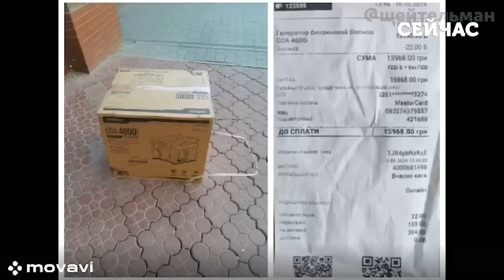💣ШЕЙТЕЛЬМАН: Усе! США дали ЗЕЛЕНЕ СВІТЛО. Вдарили по 5 ОБЛАСТЯХ РФ. Перелом під ХАРКОВОМ@sheitelman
США зняли заборону на використання озброєння на території РФ? Яке послання українській владі передав Ентоні Блінкен? Сили оборони України атакували 5 областей Росії?
Що відбувається на Харківському напрямку фронту? Про це і не тільки у своєму авторському блозі розповів Михайло Шейтельман.